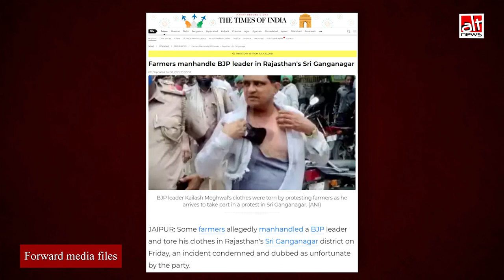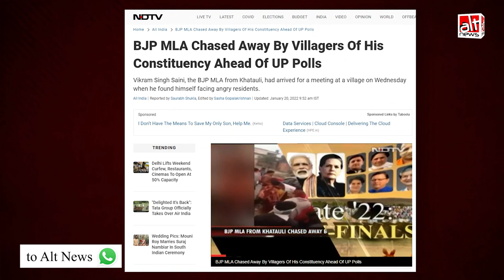UP चुनाव प्रचार के दौरान वोट मांगने गए BJP नेता को लोगों ने खदेड़ दिया?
A photo was shared with the claim that a BJP leader was manhandled by the public during election campaigning. While there have been such reports, the image used is from July 2021. It is unrelated to the upcoming elections.